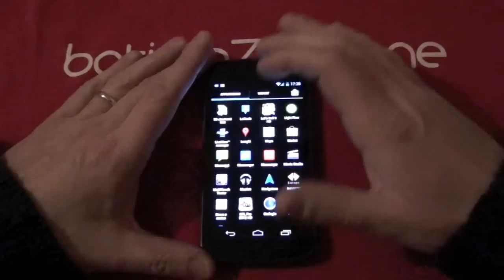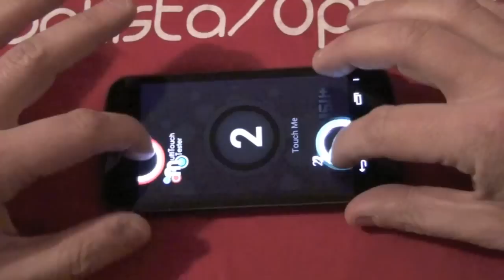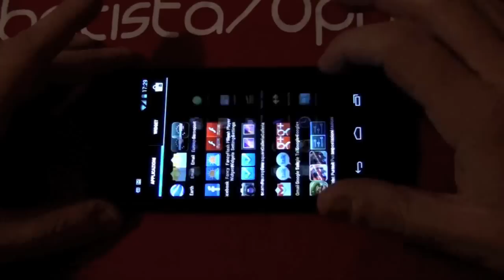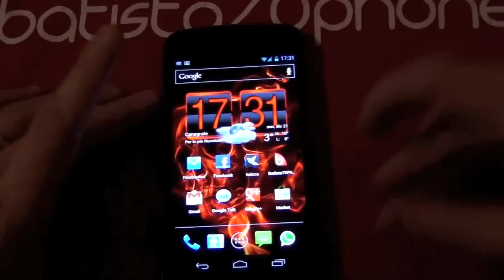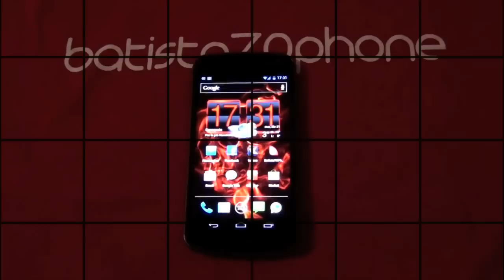Galaxy Nexus e falso problema al touch video by batista70phone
Galaxy Nexus e falso problema al touch video by batista70